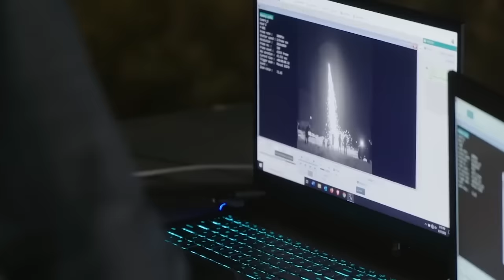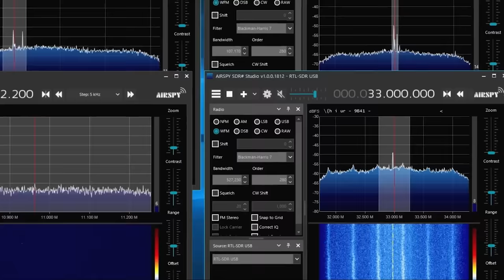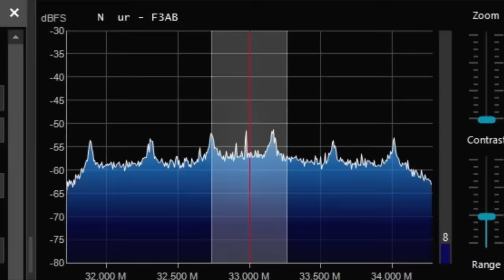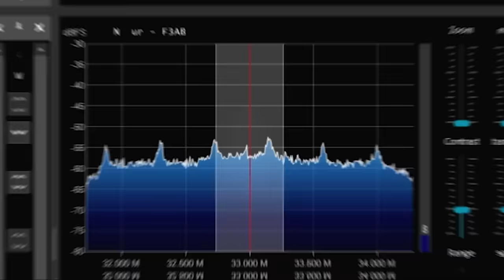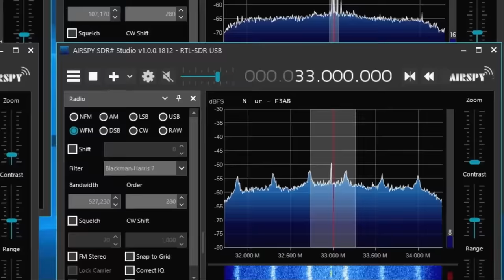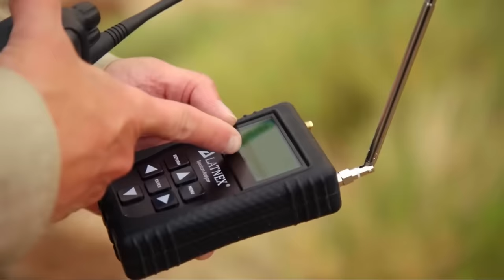HORRIFYING Anomaly Found Under The Skinwalker Ranch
Skinwalker Ranch, a place of mystery and paranormal activity, has been the epicenter of strange occurrences for decades. From eerie UFO sightings dating back to the 1930s to bizarre lights and electromagnetic anomalies, the ranch has left witnesses bewildered. Even Native Americans held it in high regard, naming it after the malevolent 'Skinwalker' creature, capable of supernatural shapeshifting